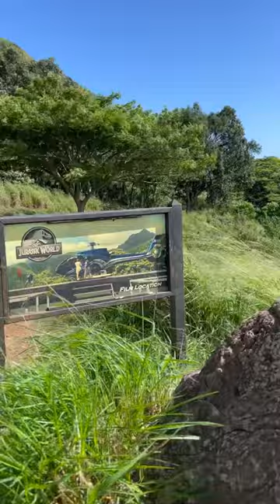Kualoa Ranch | Oahu November 2022